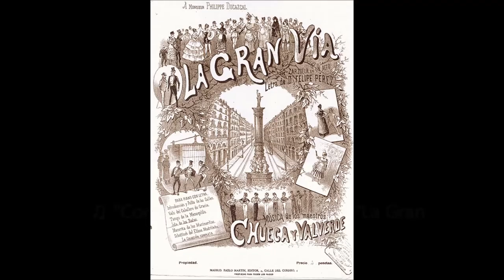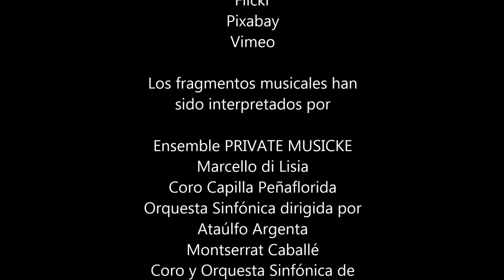La zarzuela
Colección de vídeos didácticos sobre la historia de la música española. Éste está dedicado a la zarzuela.